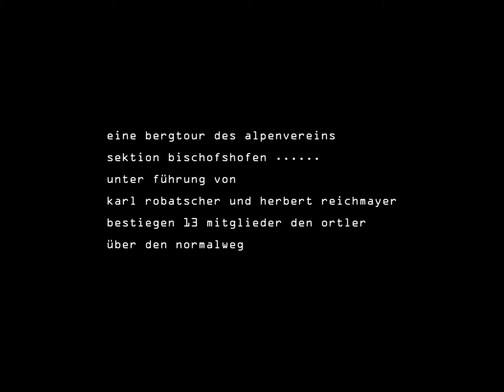ORTLER Normalweg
13 alpinnisten der sektion bischofshofen des alpenvereins bestiegen am
13. juli 2013 bei besten verhältnissen den ORTLER über den normalweg